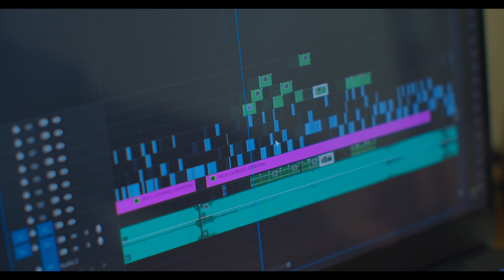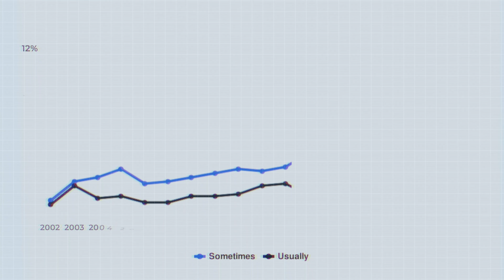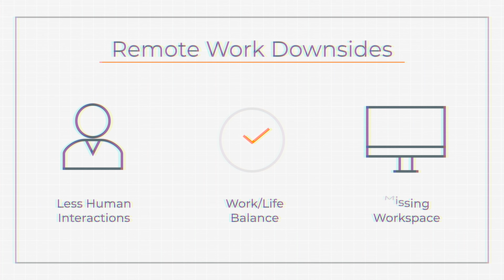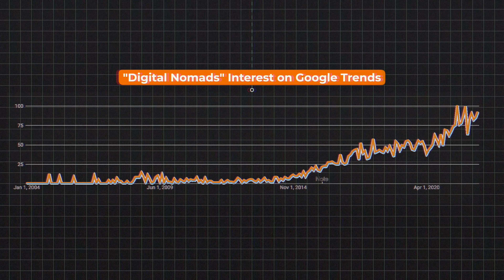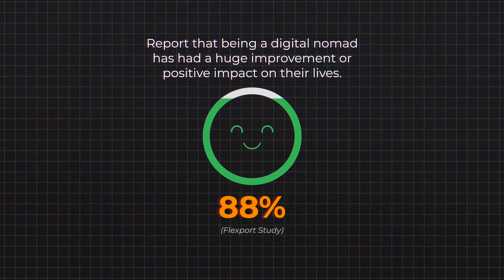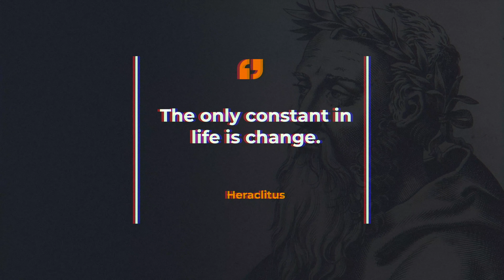NOW is the BEST TIME to become a DIGITAL NOMAD!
A year ago I became a digital nomad and I am not looking back ever since. In this video you learn about my journey as a digital nomad, the pros and cons of being a digital nomad as well as why now is the best time in human history to join other digital nomads.